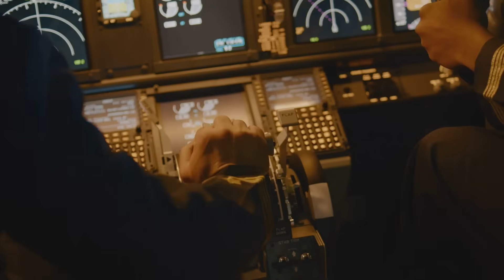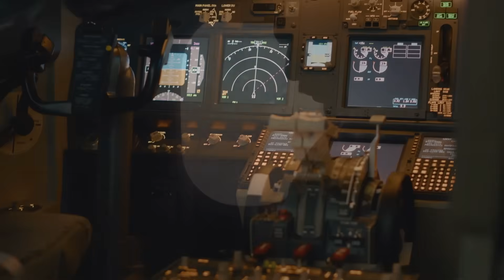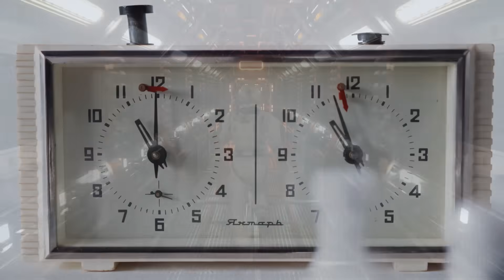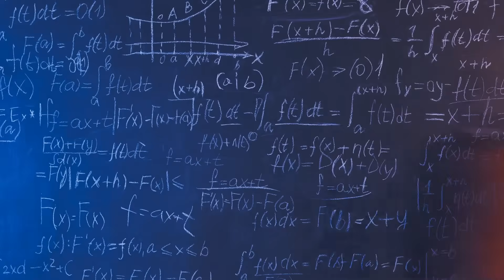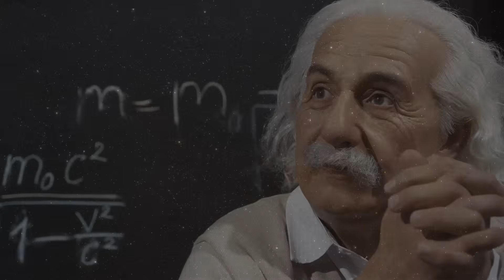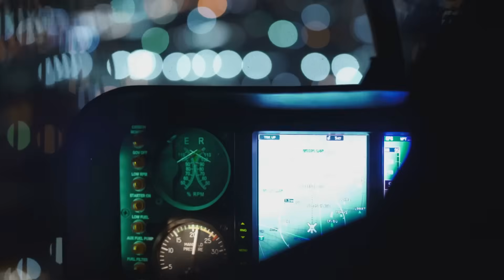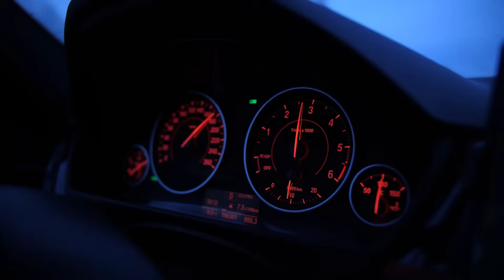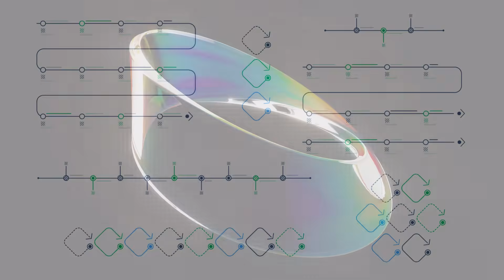Voyage plus rapide que la lumière | Le moment où TOUT change V2.0 || FRENCH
Que se passe-t-il si vous dépassez la limite de vitesse cosmique ? Pourriez-vous vraiment aller plus vite que la lumière, ou le temps lui-même commencerait-il à se briser ? Dans ce voyage hallucinant, nous explorons les lois d'Einstein, les moteurs à distorsion, les trous de ver et le rayonnement Tcherenkov à travers la science et l'imagination réelles. Découvrez comment le « c » définit la cause et l'effet dans notre univers. Des vidéos éducatives rencontrent des expériences scientifiques dans l'ultime et si possible.

Cette vidéo fait partie de la série éducative Superstar STEM, créée pour rendre la science et la technologie simples et attrayantes. Il est conçu pour les apprenants de tous âges - étudiants, enseignants et esprits curieux.

Notre mission est de vous aider à comprendre les principaux sujets STEM à l'aide d'explications claires, de visuels simples et d'exemples concrets.

Ce contenu est exempt de publicités, de commentaires et d'écrans de fin lorsqu'il est utilisé sur des plateformes éducatives prises en charge telles que Google Classroom et Edpuzzle.

Superstar STEM - votre chaîne YouTube de prédilection pour du contenu passionnant en sciences, technologie, ingénierie et mathématiques, où chaque vidéo donne vie aux STIM. Explorez l'univers, plongez dans l'éducation et l'apprentissage avec des explications captivantes sur les expériences, l'innovation, l'intelligence artificielle et les ordinateurs quantiques. Qu'il s'agisse de découvertes scientifiques ou d'avancées révolutionnaires, chaque vidéo vous rapproche de la compréhension des concepts complexes des STIM d'une manière simple et amusante. Rejoignez-nous pour éveiller votre curiosité et approfondir votre compréhension de ces domaines passionnants !

👉 Pour les listes de lecture dans d'autres langues, veuillez visiter la page de notre chaîne

👉 Pour d'autres listes de lecture de sujets, veuillez visiter la page de notre chaîne

➡️ Rendez-vous sur notre chaîne Superstar STEM pour découvrir d'autres playlists, y compris des vidéos disponibles dans d'autres langues. Il y a quelque chose d'excitant pour tous les esprits curieux !

SSS0024-V2-LLLMULTI